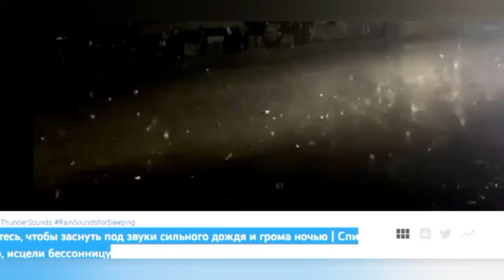Rain sounds⛈💚 Relax Music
Sweet rain sounds for sleep and real rain sounds for study, healing, relaxation, insomnia 🌿 Rain Sounds For Sleep - 99% Instantly Fall Asleep Sound of Rain and Thunder at Night 🌿 Welcome to my channel First of all, thank you for watching my video and I I hope it helps you relax. Spend the best relaxing moment here!